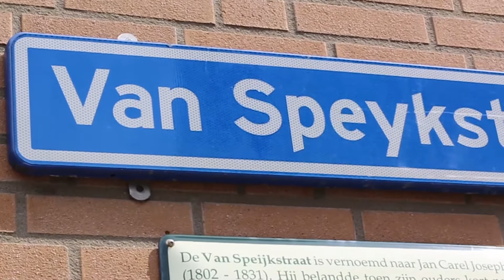Het ontstaan van de Koolmees van West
De Koolmees van West pronkt op de Van Speykstraat. Het werk is afkomstig van Ready2Rumbl en de video geeft een goed idee hoe het werk op de muur gekomen is.
De Rewriters010 tour is vanaf nu te boeken. Check